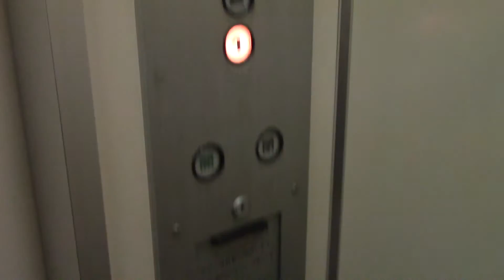苫小牧市内某ビルのエレベーター Part10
メーカーは三菱製です。北海道では珍しく、ビルの建物中ではなくビルの外にこのエレベーターはありました。

用途：乗用
定員：6名
積載：450kg
設置年：70～80年代
アナウンス：なし
到着音：なし
車椅子操作盤：なし
エレベーター台数：1
機種：エレペット
方式：ロープ式